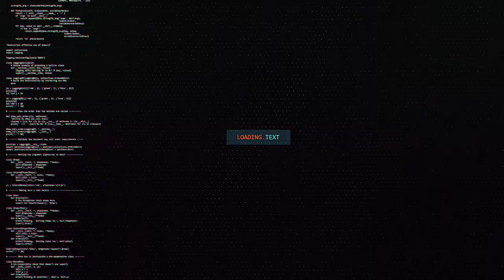WARBIXIN;DAAWO ISBARBARDHIGA SIDA LOOGA AFURO SUDAN IYO SOMALILAND